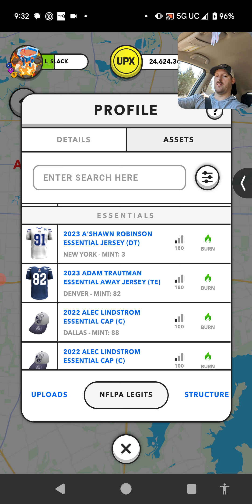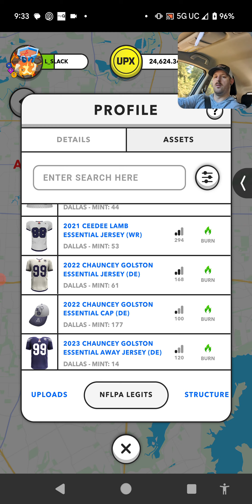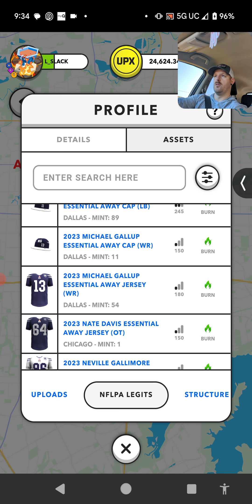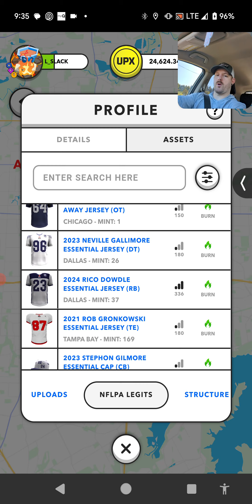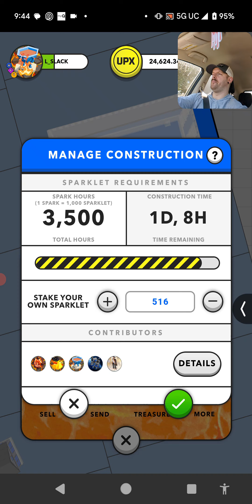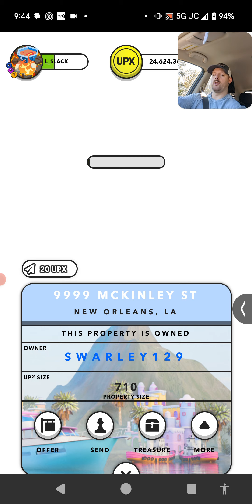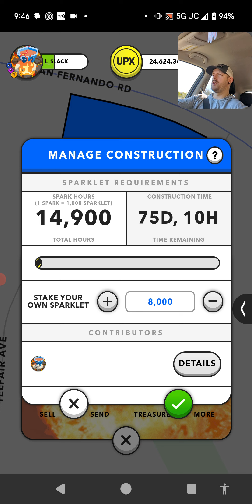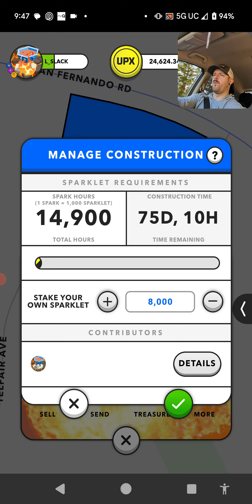pineapple upside cake